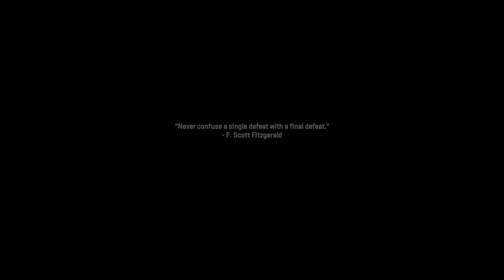The Longest Convoy EVER?! CoD Modern Warfare II Campaign (Part 5)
Timestamps:
00:00 Violence and Timing
29:23 El Sin Nombre

call of duty modern warfare 2 campaign modern warfare II new call of duty gameplay new CoD gameplay call of duty campaign story cod story playthrough 4k max settings ac-130 spectre gunship gunship gameplay ac-47 spooky gunship